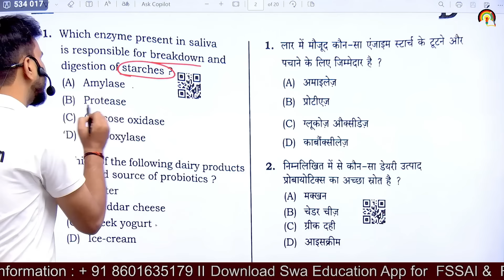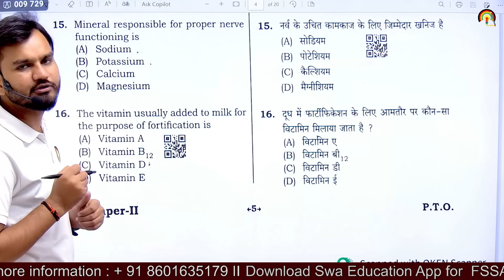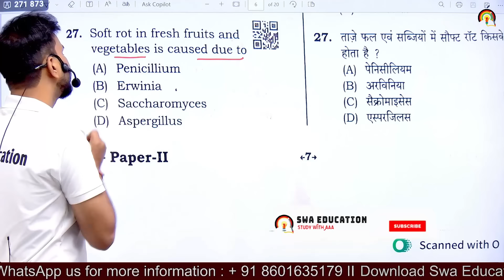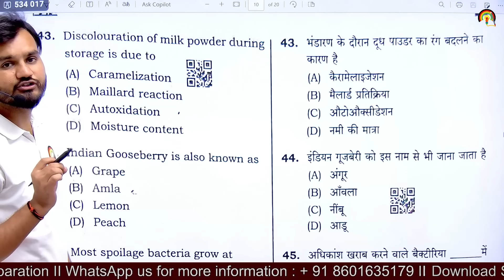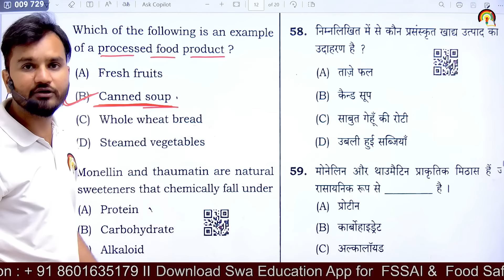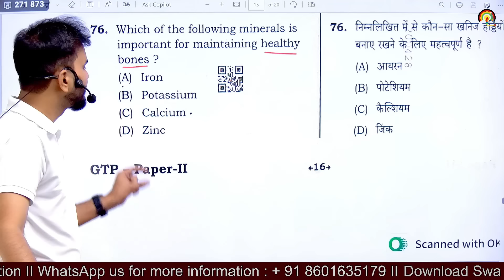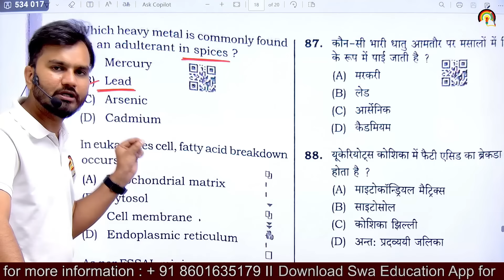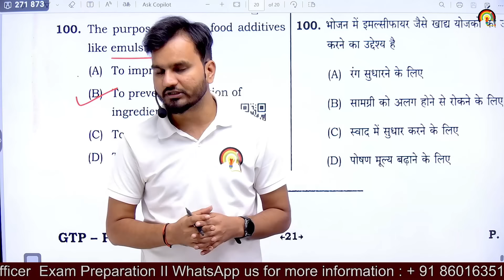JPSC FSO Paper 02 Analysis | झारखण्ड Food Safety Officer Answer Key |JPSC FSO Paper 2